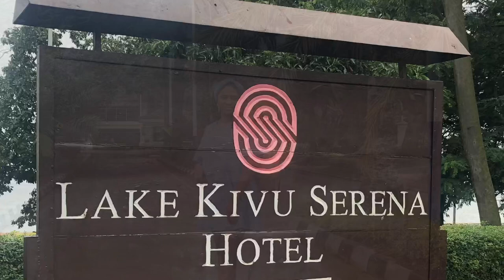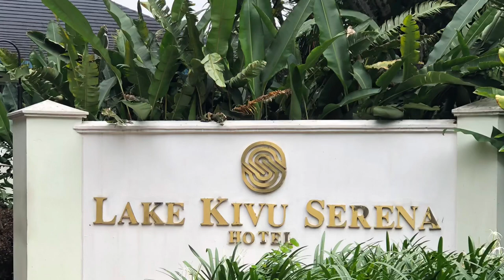Rwanda Lake Kivu Gisenyi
Lake Kivu Rwanda/Goma